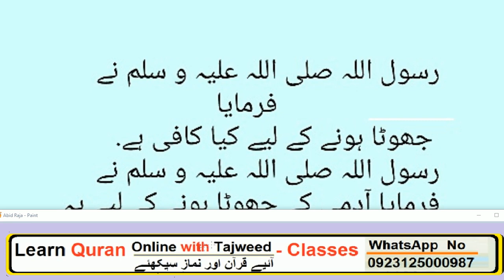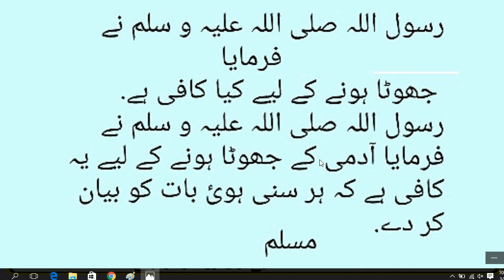HAZRAT MUHAMMAD (S.A.W) na formaya